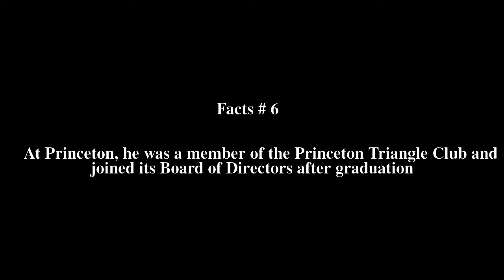Douglas McGrath Top # 7 Facts